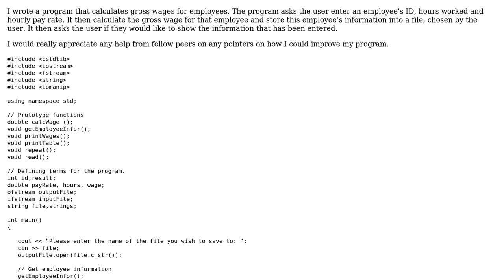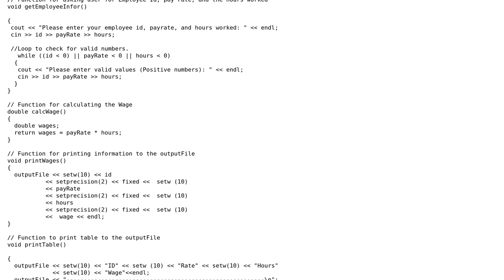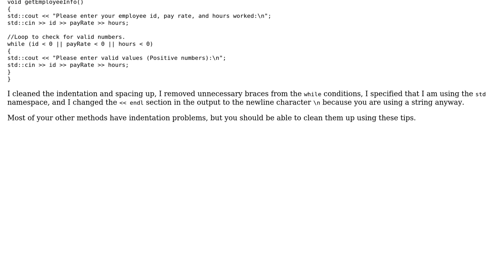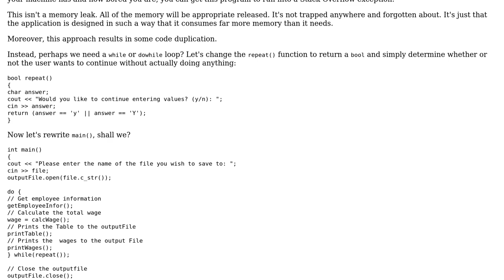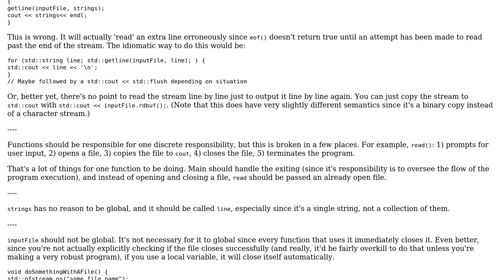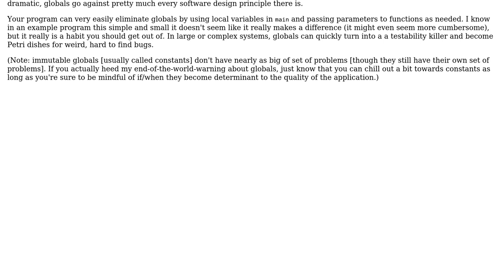Code Review: Payroll program (3 Solutions!!)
Code Review: Payroll program

With thanks & praise to God, and with thanks to the many people who have made this project possible! | Content (except music & images) licensed under CC BY-SA | Music | Images & others | With thanks to user nhgrif user Jamal user Daniel Kajewski user Corbin and the Stack Exchange Network Trademarks are property of their respective owners. You are responsible for your own actions.